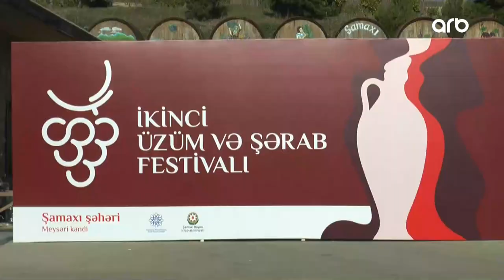Şamaxıda İkinci Üzüm və Şərab Festivalına start verilib | ARB TV | 25.11.2023